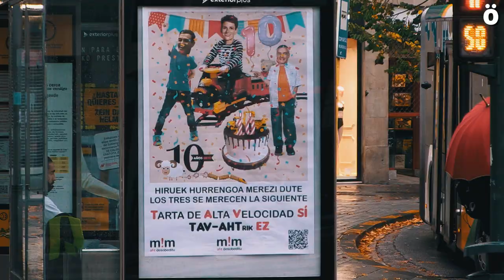Mugitu!-k Iruñerriko markesinak AHTren aurkako mezuekin bete ditu tartazoen 10. urteurrenean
Mugitu! mugimenduak Yolanda Barcinari duela 10 urte emandako tartazoen urteurrena gogora ekarri nahi izan ditu ekimen ikusgarri batekin. Bus geltokien markesina ugari apaindu ditu ekintza hori gogoraraziz eta AHT proiektua salatuz. Hurrengo mezua kaleratu du Mugituk ekintza berri hau bere gain hartuz:

"Orain 10 urte eta Okzitaniako Tolosan, gobernatzen gaituen klase politikoari, beraien jarduera elitista, oker eta ankerra aurpegiratu genion, Yolanda Barcina orduko Nafarroako Foru Erkidegoko Lehendakariaren figuraren baitan.

10 urte ondoren lehengo lepotik burua darabilte gure lurraldea gobernatzen duten politikariek tartean krisi ekonomiko lazgarrri bat, pandemia global bat eta larrrialdi klimatikoa zibilizazio krisi larria bilakatu diren arren. Sinestezina bada ere, krisi ekonomiko eta ekologikoa areagotzen dituzten azpiegitura xahutzaileak eta txikitzaileak sustatzen jarraitzen dute hauek eragiten dituzten kalteak jendeari ezkutatuz.

Berdin dio Urkullu, Txibite edo Sanchez diren. Berdin dio AHTaren, Euskal Y edo Nafar Korridorean diren,  edota Supersurak bezalako azpiegiturak. AHTak bidaiariak eta  merkantziak eramanen dituela esaten digute denok jakin arren AHTa hiri handietan baizik ez dela geldituko, herriak baztertuz, despopulazioa handituz eta betiko  trena deuseztatuz.

Elite baterako agintzen dute eta elite horretako partaide izan nahi dute. Nola uler daiteke bestela inoizko pandemia handienean eta  “pertsonak  aurrena” lelo entzutetsuaren ostean, EAJ-k europear diru funtsak Petronor Repsol eta AHTrendako bideratzeko asmoa agertu izana  edota Txibitek eta Sanchezek Covid osteko diru funtsak eta Estatuaren aurrekontu bidez Nafarroari egokitu zaion diru kopurua AHTaren  Nafar Korridorearendako bideratu nahi izatea?

Tamalez, agintari politiko profesionalek lehengo lepotik burua izaten jarraitzen dute. Eta guk arrapostu, baita oraingoan ere!"